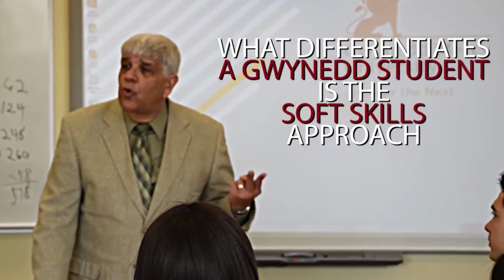Bring Your Future into Focus: Business Programs at GMercyU